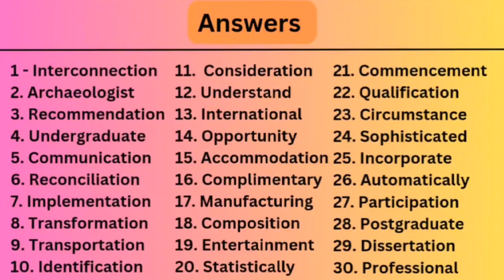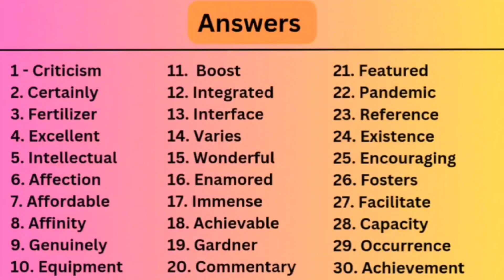PTE spelling practice 2024 | Repeated words in 2024 exams || Spellings for pte exam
Good Luck !!!
pte in the blanks pte listening
fill in the blanks pte listening 2024
fill in the blanks pte listening language academy
fill in the blanks pte listening 2024 prediction
fill in the blanks pte listening careercoves
reading aloud pte 2024
read aloud pte 2024 beat the pte
read aloud beat the pte
readaloud pte 2024 pearson
read aloud pte 2024 smart pte tricks
read aloud pte 2024 december prediction